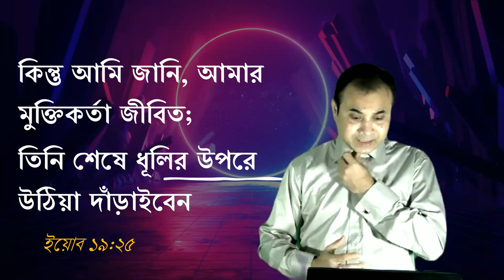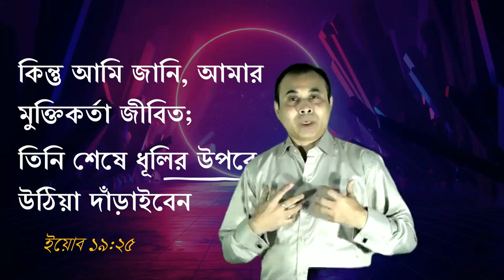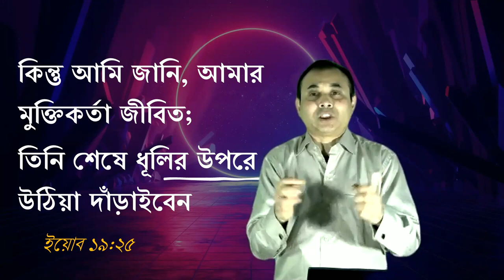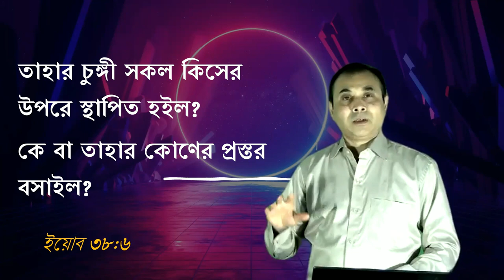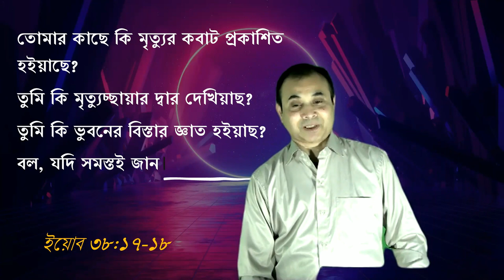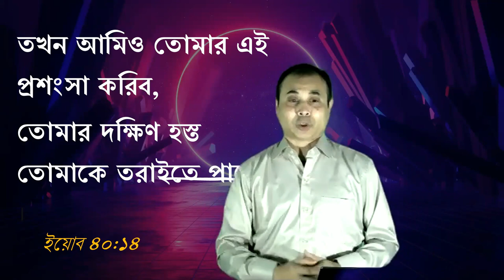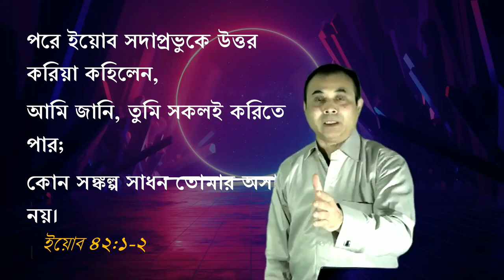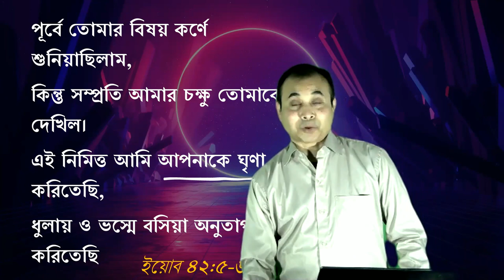শেষ ধূলির প্রত্যাশায় উপাসনা- (Sermon 26062022)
"কিন্তু আমি জানি, আমার মুক্তিকর্তা জীবিত;
তিনি শেষে ধূলির উপরে উঠিয়া দাঁড়াইবেন"
ইয়োব ১৯:২৫